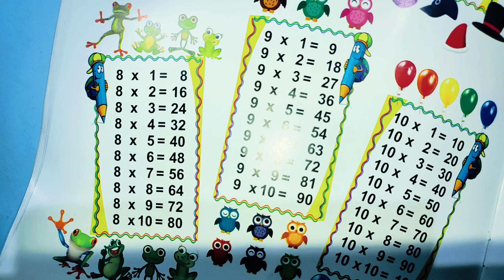Math kaise sikhe part 19 । table of eight। आठ का पहाड़ा। aath ka pahada